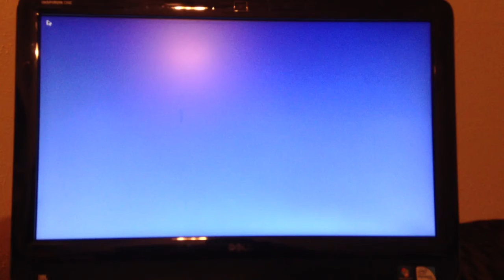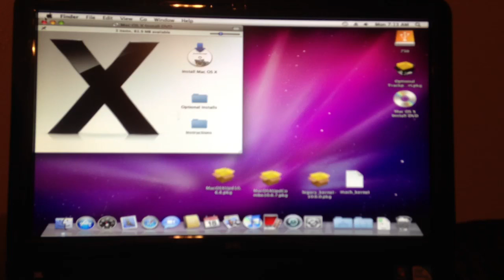Inspiron One Hackint0h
Snow Leopard Hackint0h.